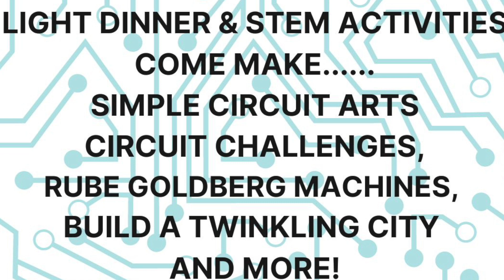Team McAuliffe Morning Announcements 11-8-23